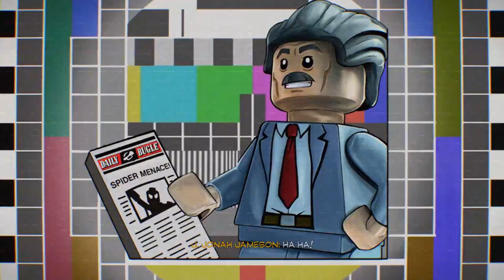LEGO Marvel Super Heroes 2 - Carnon Gameplay Walkthrough Part 14 - Symbiote Surprise